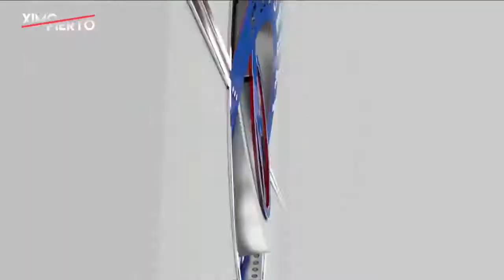Kevin Durant gives Andre Robertson A BLACK EYE! KEVIN DURANT GOES NUTS IN OKC!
Kevin Durant Goes Litarly Crazy.